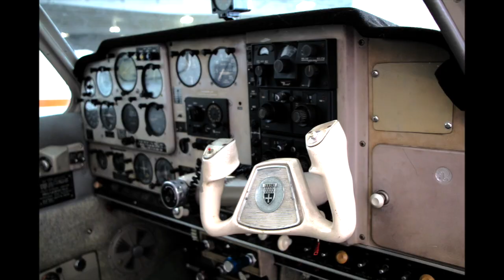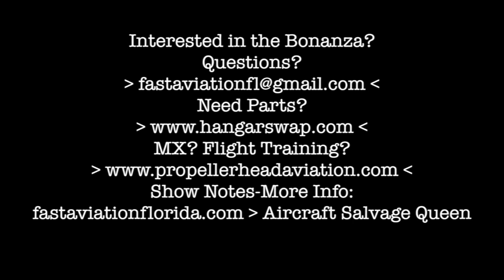1966 Beechcraft Bonanza V35TC: To Rebuild or Part Out-That is the Question!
2017 has ended and there is a new year upon us!  For me, 2017 was a year of learning experiences.  My first vlog of the year is my newest adventure with a local company, Propellerhead Aviation.  We have partnered in purchasing a 1966 Beechcraft Bonanza V35TC.

We’re not really sure on our goal with this Bonanza and that’s what the next couple episodes will be about.  Maybe you can help us decide on what direction to take.